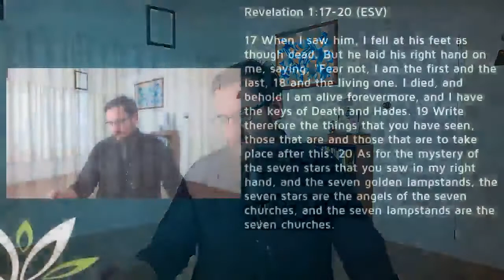DD 119 - Fear at Christ's Feet - Rev 1:17-20